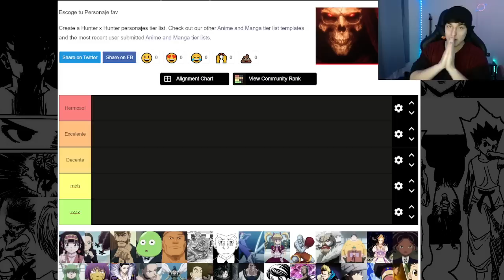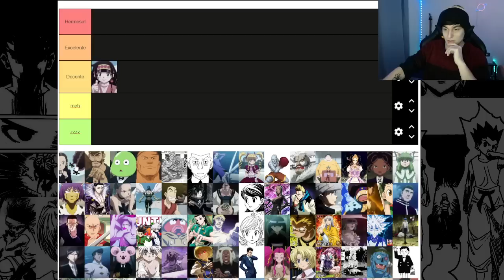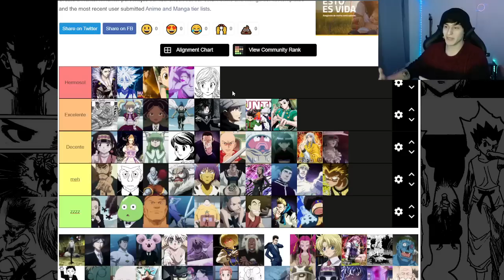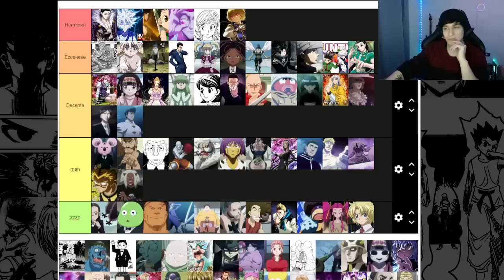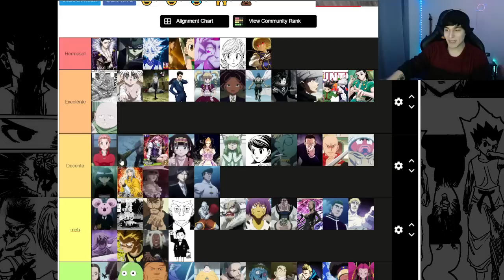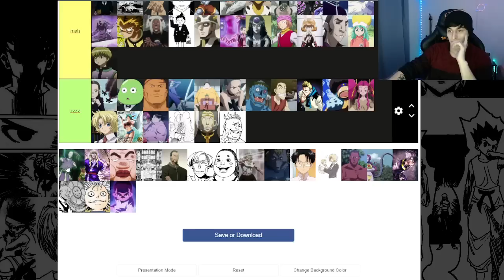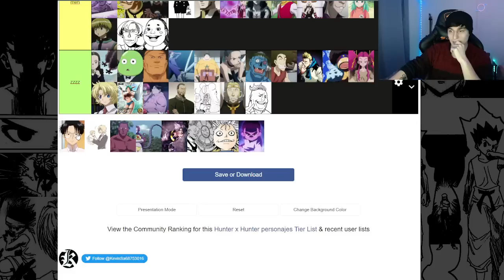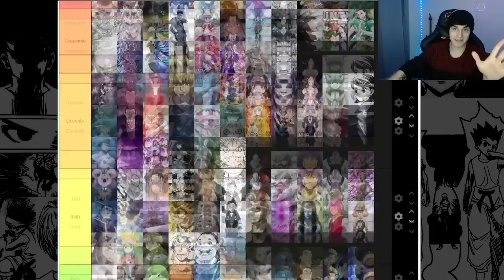LOS MEJORES PERSONAJES DE HUNTER X HUNTER | TIERLIST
amigos mios aqui les traigo una tierlist de personajes de hunter x hunter, del mejor al peor, espero que les guste